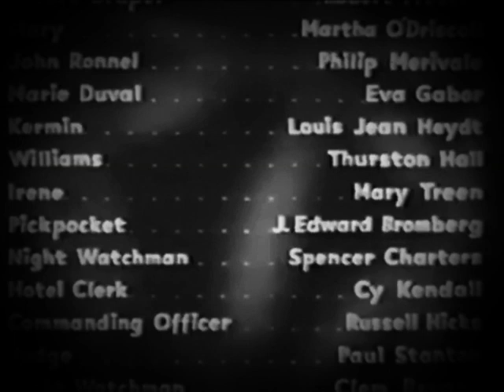Paramount Pictures Logo (1941) (Closing) [with End Credits]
Taken From the end of “Pacific Blackout” (1941)